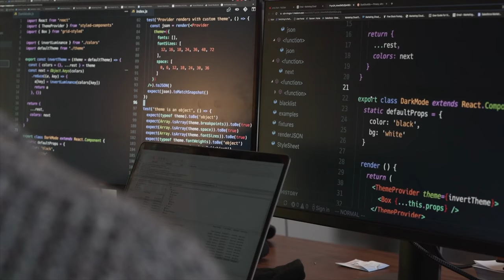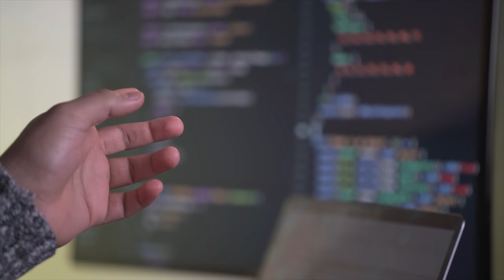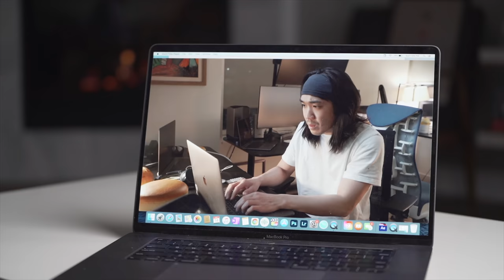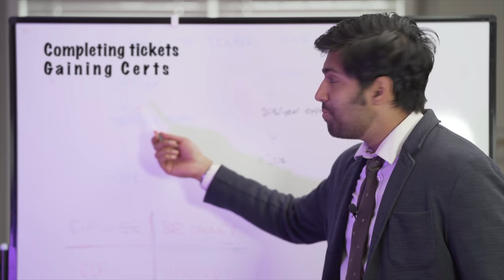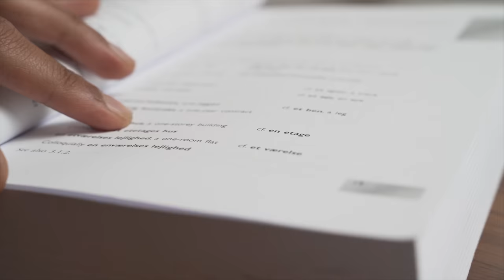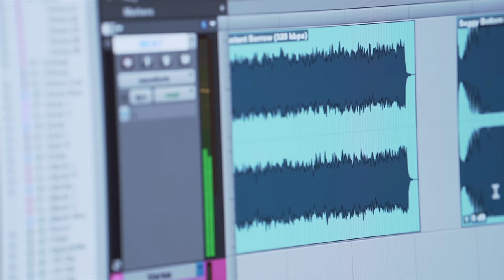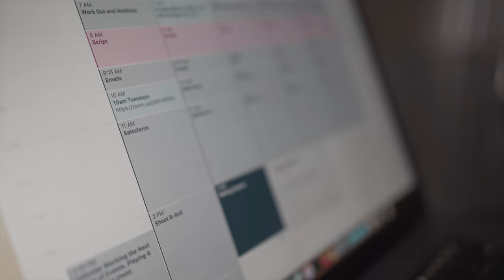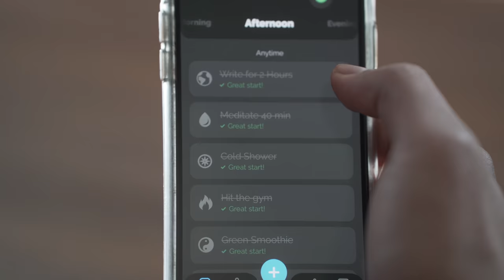How I Manage My Time as a Consultant + YouTuber: 9 Time Management Tips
A big thank you to Blinkist for sponsoring this video! are going to get unlimited access for 1 week to try it out.
Check out my $15 course on How to Get 100K YouTube subscribers in 1 Year

0:00 - Intro
1:13 - Highlight of the Day
4:00 - Pareto's Principle
8:20 - Fire Before You Aim
11:50 - Use Checklists to Ensure Quality
13:00 - Delegate
13:30 - Be Consistent
15:57 - Calendar Blocking
16:55 - 2 Productivity Apps I Like
18:07 - Parkinson's Law

The Gear I Use: My Main Camera
The best lens for B-Roll and Sketches
Cinematic Lens that's best for a Gimbal
My telephoto lens

The best ROI drone on the market

My incredibly light gimbal for stabilized footage